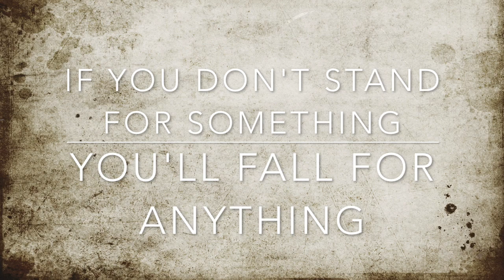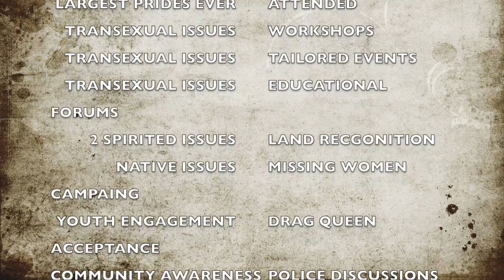Vote4Stephen-About Me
In Today's Video I will be talking a little about myself, letting you know where I come from and what I am all about.

Please remember to Share and Retweet this video to help spread the word!

* You must be a registered PLF member to vote at the AGM on November 19 at 6pm at Innovation Works.
Membership is $10 per year
Your Vote. Your Voice.